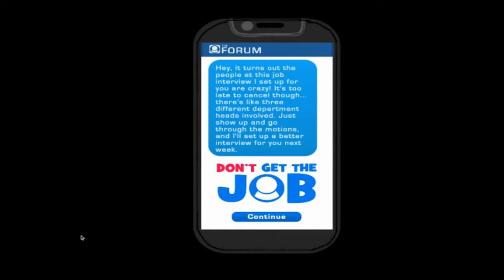This was a weird game | DON'T GET THE JOB!!!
Today I'm playing Don't Get The Job which is a game about not wanting to get a job since the hired people are crazy. This game was very strange in every way possible. If you liked the video please leave a like and subscribe so you don't miss any more of my videos but for now just sit back relax and enjoy the show.